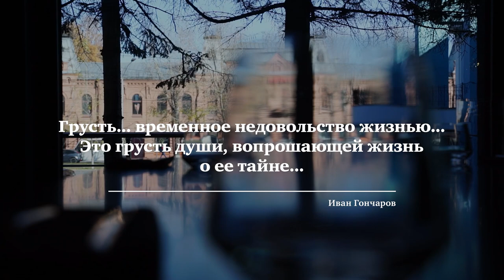Живые души. Депрессия и что с ней делать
Не все то депрессия, что человек себе надумывает. Зачастую депрессию путают с похожими состояниями, к примеру, затяжной фрустрацией или депревацией. Настоящая депрессия внезапна, остра и глубока. Она ориентирована на поиск духовных смыслов и, как правило, случается у людей с недюжинными талантами и интеллектом. Чем больше талантов у человека, чем более он одарен, тем тяжелее состояние, уверена клинический психолог, психоаналитик и нейропсихолог Юлия Латкина. Но хорошая новость в том, что, несмотря на опасность недуга, исцелиться от депрессия можно. Что же такое депрессия на самом деле, как отличить ее от других состояний, в чем искать путь спасения и как в этом может помочь Федор Михайлович Достоевский - выясняем вместе с Екатериной Земляновой в новом выпуске «Живых душ»